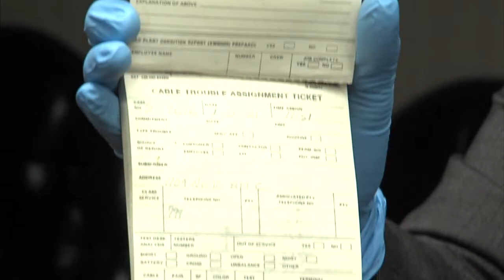OSBI Cold Case (2015-01-05)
A 34-year-old unsolved homicide case, OU student Tracey Neilson, 21, was stabbed to death inside her Moore apartment on Jan. 5, 1981.